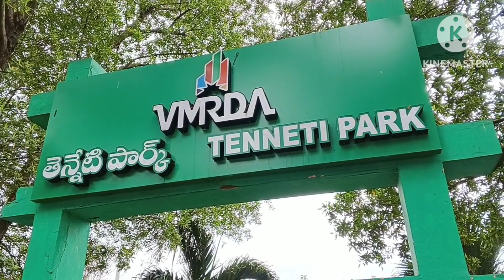Vizag tenneti park/Mama Bhagne movie some part/2023/@vizagblogaparna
Vizag tenneti park/Mama Bhagne movie some part/jara jara vizag a ghurte asoni Tara obosoi chesta korbe ekhane ese ei park Tate ghure Jabar , darun lagbe r tar sathe mama bhagne movie kichu shoot ekhane hoyechilo ,asa kori video ta bhalo lagbe tomader r bhalo lagle please like share r comment korte bhulona.